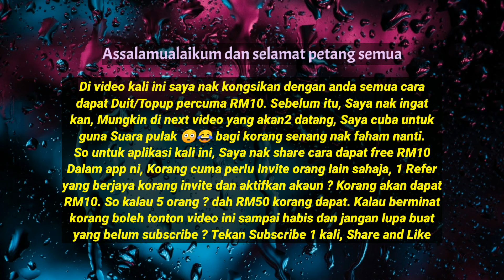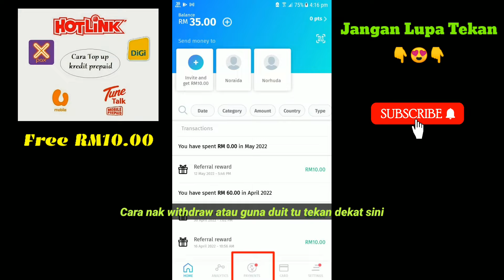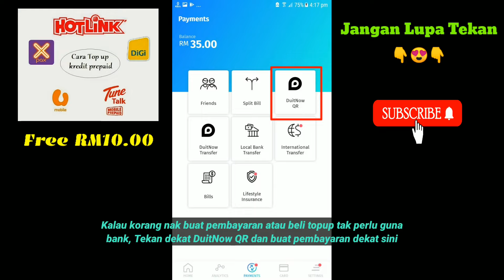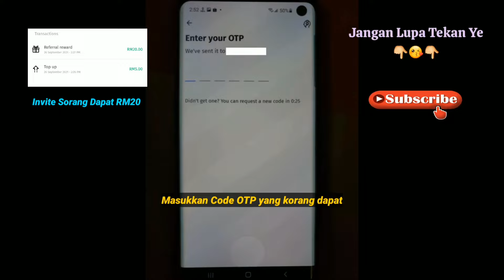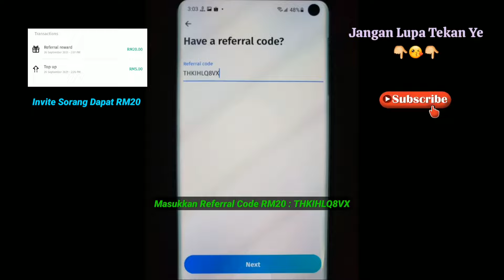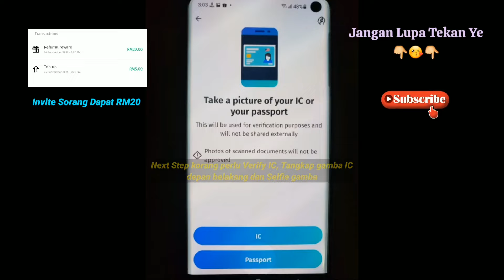CARA DAPAT TOPUP PERCUMA RM10 UNTUK SEMUA JENIS SIM - TOPUP FREE 2022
CARA DAPAT TOPUP PERCUMA RM10 UNTUK SEMUA JENIS KREDIT MAXIS, CELCOM, DIGI, UMOBILE, TUNE TALK, YES DAN XOX. SELAIN TOPUP PERCUMA, KORANG JUGA BOLEH BUAT DUIT PERCUMA RM10 SETIAP HARI.

CODE REFER : THKIHLQ8VX
CODE REFER : THKIHLQ8VX

CARA MENDAPATKAN TOPUP PERCUMA RM10 SETIAP HARI DI APLIKASI BIGPAY

Saya Buat Duit Tanpa Modal hanya mengajarkan dan berkongsikan Aplikasi atau Website yang berpotensi menghasilkan wang ringgit atau top up secara percuma sahaja.

Semua maklumat yang diberikan tepat pada masa video ini diterbitkan. Tetapi sebarang perubahan yang mungkin berlaku tertakluk kepada pemilik Aplikasi atau Website tersebut.